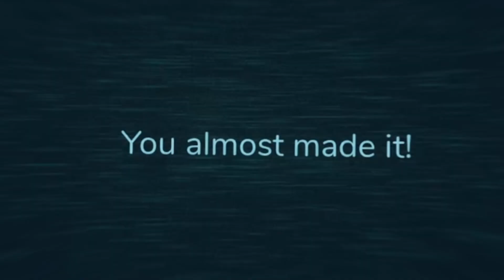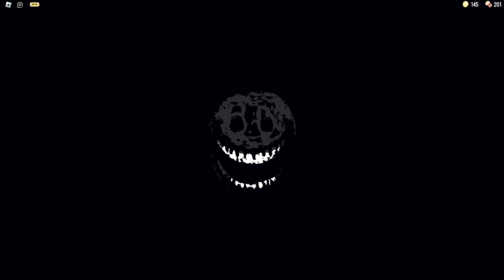Sun And Moon Plays DOORS in Roblox!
Hello lovely starlights, Hope you enjoyed the video about doors! We’ll be posting normally now and I’ll be fixing my voice in the next video :]

⭐️Credits⭐️

Doors was made by LSPLASH on roblox!

🌗Do not use our videos without permission. Thank you.🌗

FIVE NIGHTS AT FREDDYS SECURITY BREACH / THE CHARACTERS SUN AND MOON BELONG TO SCOTT CAWTHON.